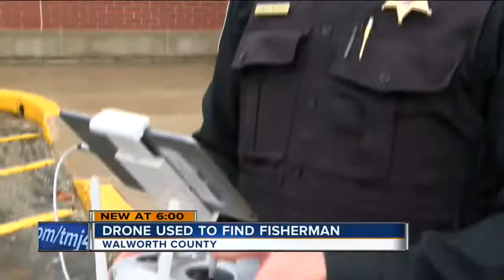Ice fisherman drowns in Geneva Lake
The ice fisherman been identified as Town of Linn resident Michael Zielinski.